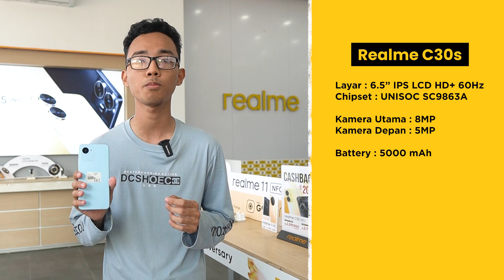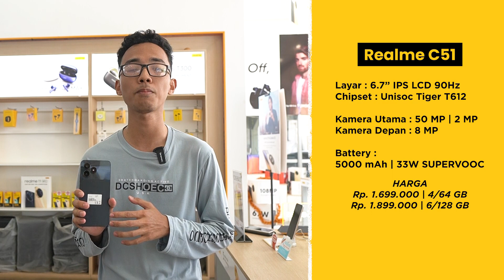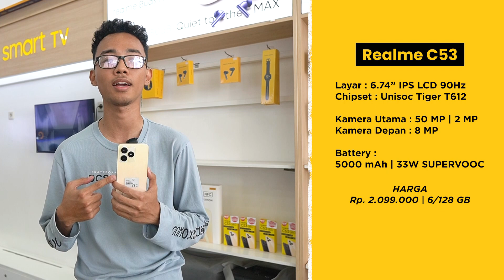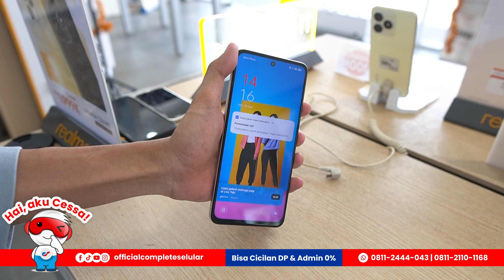DAFTAR HARGA REALME OKTOBER 2023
Realme Nih Bos..